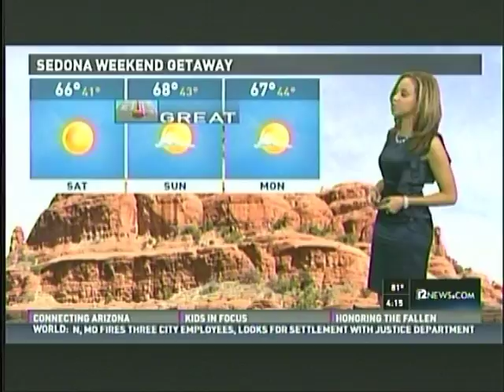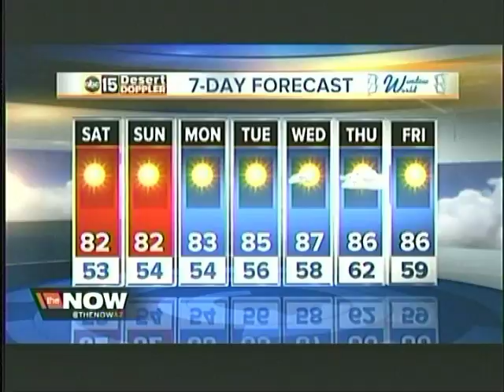Car 36 figure hugging best amb sul